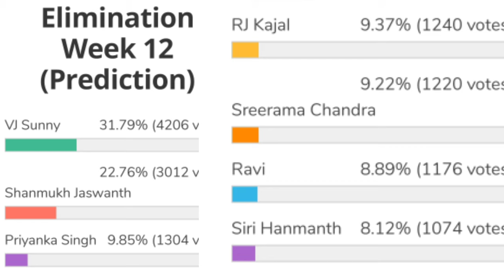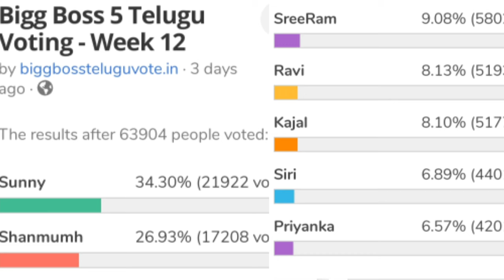Bigg Boss 5 Telugu 12th week voting results | Biggboss 5 telugu 12th week elimination | Bb5 promo